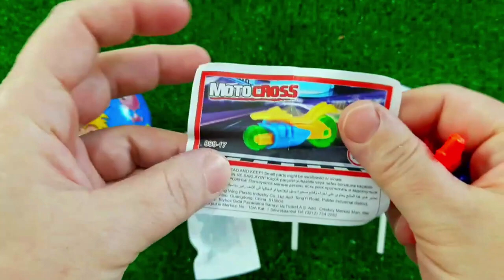7 Rainbow Satisfying Video, DIY How to make Rainbow Slime Candy Baby Shark Kinetic Sand Cutting